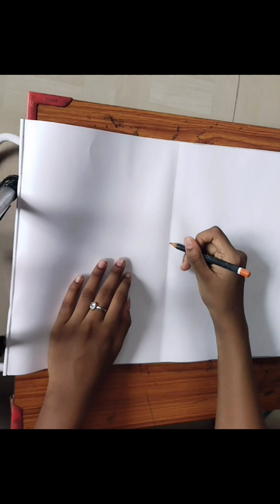New landscape Scenary drawing | Mountains scenary drawing